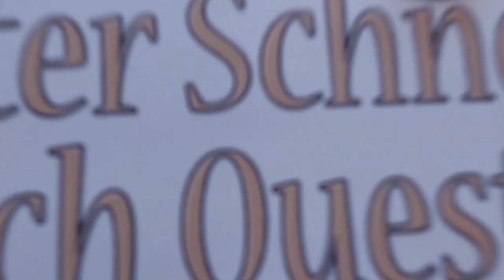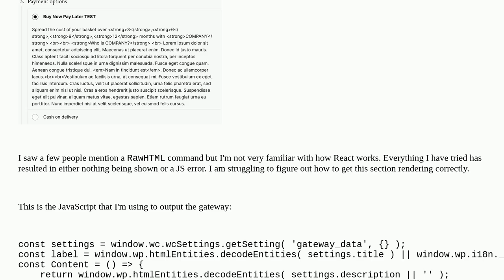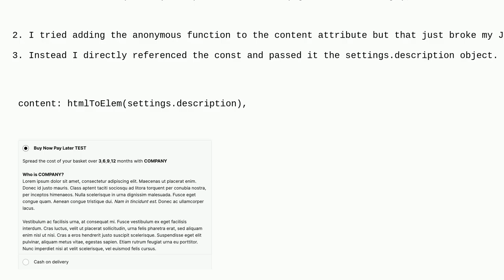Wordpress: Output HTML Tags In Gutenberg Block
Output HTML Tags In Gutenberg Block

A special thanks goes out to the community

  plugin-development block-editor html